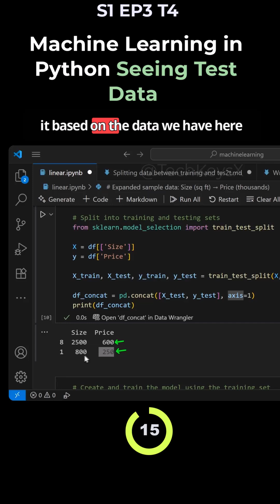S1 EP3 T4 Machine Learning in Python Seeing Test Data